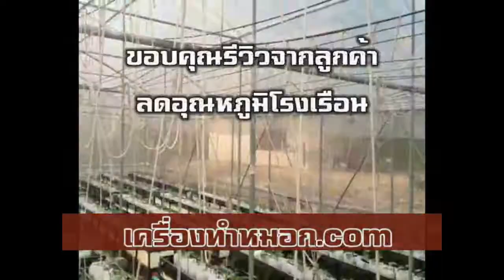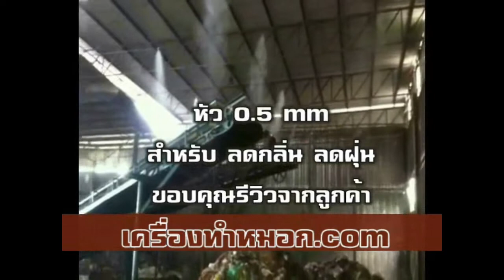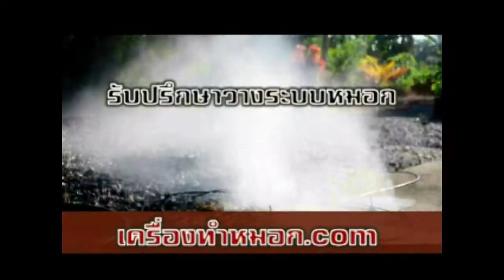เครื่องควบคุมการพ่นหมอก 1-10 Channel สำหรับฟาร์มผักไฮโดรโปนิกส์ พ่นได้สูงสุด 200-250 หัว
ระบบพ่นยาทามเมอร์ ฟาร์มผัก หลายหัวฉีด สวนผลไม้ ปั๊มพ่นยา เครื่องพ่นหมอกจำหน่ายหัวพ่นหมอก ความชื้น พ่นแรง เครื่องฉีดยาพร้อมปีก พ่นยาฆ่าแมลง ปั๊มพ่นยาติดรถไถ รถฉีดพ่นยา ระบบพ่นยา พ่นยา แปลงผัก ไร่นา กางปีกติดรถไถ รุ่นใหม่ รถไถเล็ก เครื่องพ่นยาติดรถไถ คูโบต้า ฟาร์มไก่ สำหรับ เครื่องพ่นยาติดรถไถ สวนยาง รถไถใหญ่ เครื่องพ่นหมอก เครื่องพ่นยาติดกับรถแทรกเตอร์ ร้านค้า พืชไร่ เครื่องพ่นยาใช้แบตเตอรี่ ปีกสำหรับฉีดพ่น ฟาร์มเห็ด พ่นปุ๋ย เครื่องควบคุมอุณหภูมิ ติดกับรถไถ รถพ่นยา ถังพ่นยาติดรถไถ

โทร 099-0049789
id line : @fogeasy
App : fogeasy